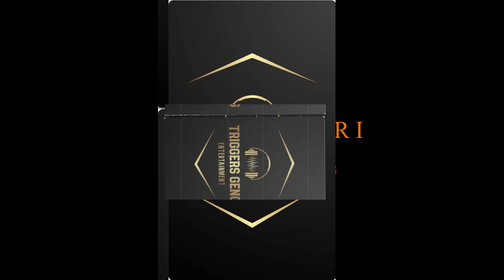MBOGI NGORI BY TRIGGERS X ATOMIC GENG X MARRU [[official audio]]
sparta
TERMINATOR
KING PYTHON
ATOMIC GENG
MARRUU